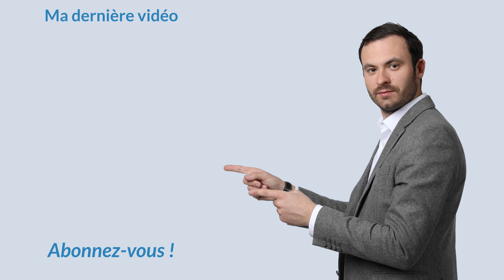Comment REUSSIR en IMMOBILIER : 3 ASTUCES incontournables ! 🔑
Quelles sont les 3 clés du succès en immobilier ? Je vais vous donner tous mes conseils dans cette vidéo.

1. L’équipe : C'est très compliqué de mener à bien un projet immobilier correctement si vous n'avez pas une équipe de professionnels ou si vous vous improvisez là-dedans, c'est sûr que ça va être compliqué parce que ça demande du temps et de l'expertise.

2. Il faut vous focaliser et utiliser votre temps qui n'est pas extensible sur les points où vous avez une véritable valeur. Pour moi, cette étape clé c'est l’étape du financement parce que comme je le dis souvent, pas d'argent, pas de projet.

3. Le mindset : Le 3eme facteur clé de succès et votre réussite c'est le mindset, c'est la motivation, c'est le fait de vouloir passer à l'action.

À bientôt.

Bon visionnage.

★ MES PAGES FACEBOOK :
Suivez toute mon actualité sur la page Facebook :